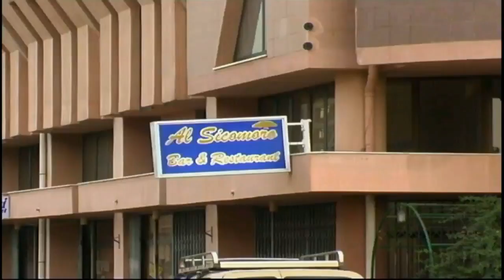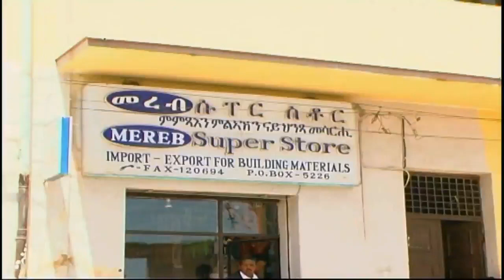Nobel 4 of 7.flv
Eritrean film Nobel